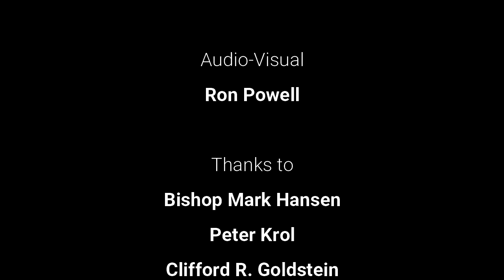Somewhere Under the Rainbow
A Faith-full Conversation of LGBTQ+ Justice